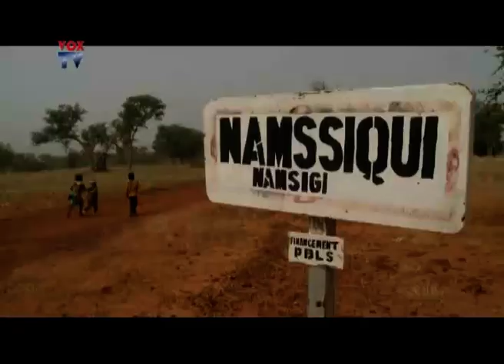Verslag vanuit Burkina faso deel 2